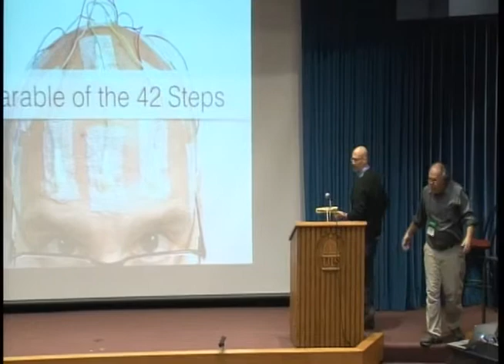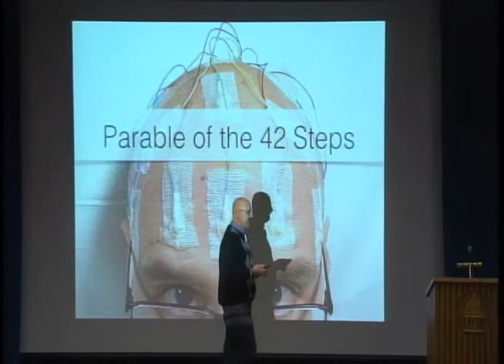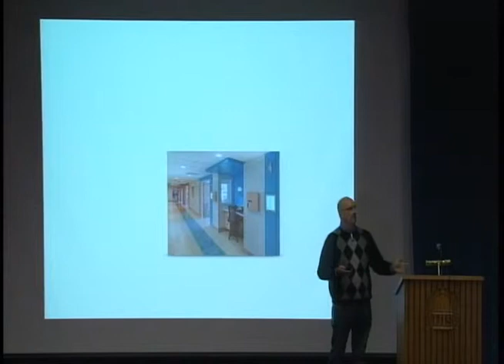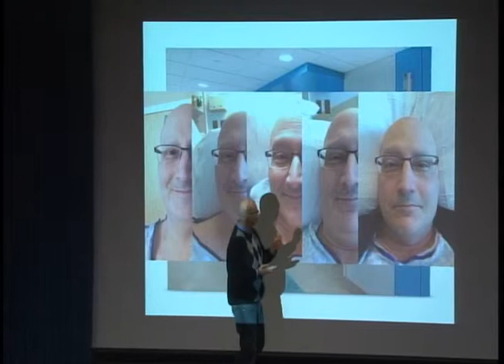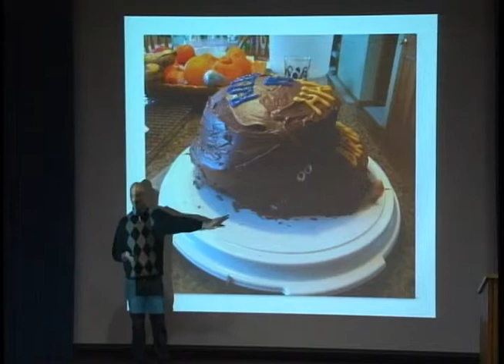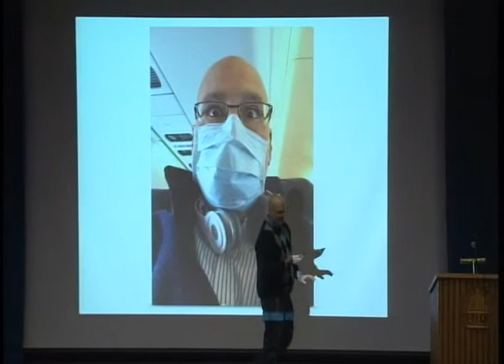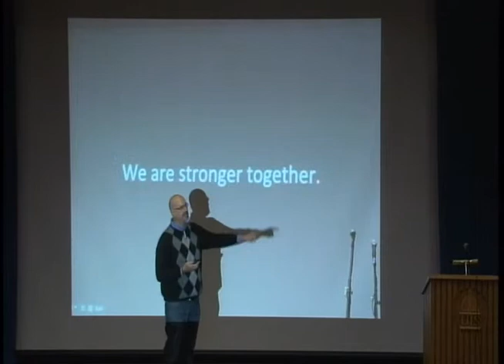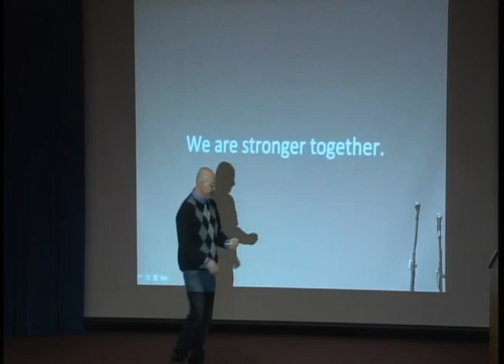David Lankes, "Final Thoughts - Parable of the 42 Steps."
Professor David Lankes provides the culminating remarks to ILEAD U 2014.